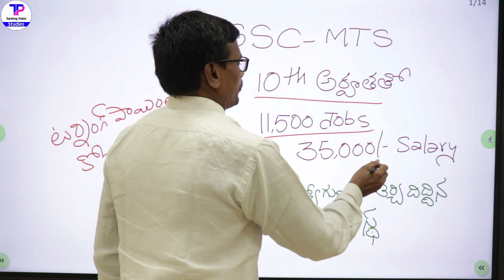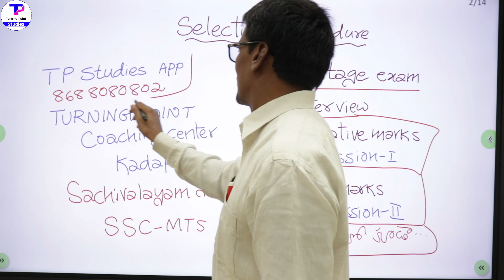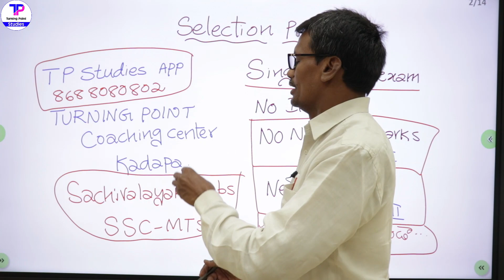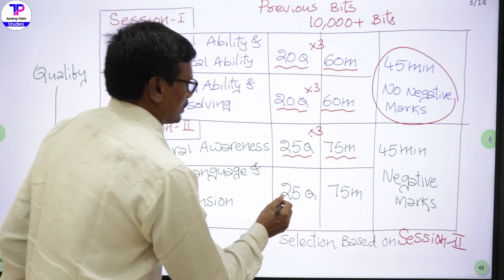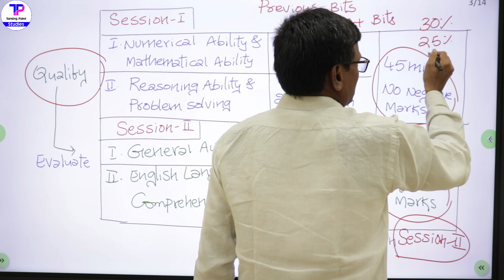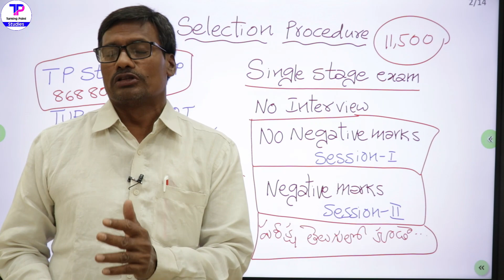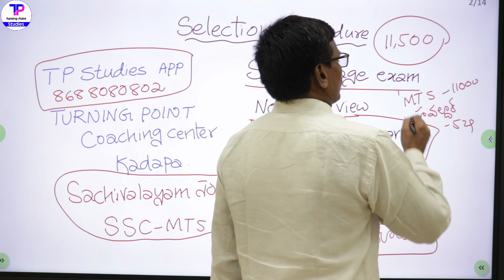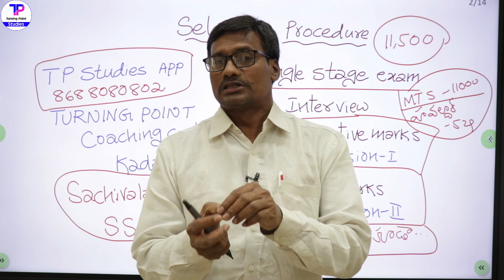SSC MTS Selection Procedure